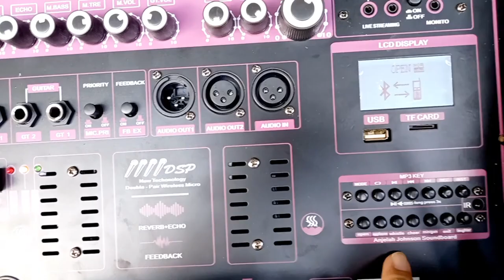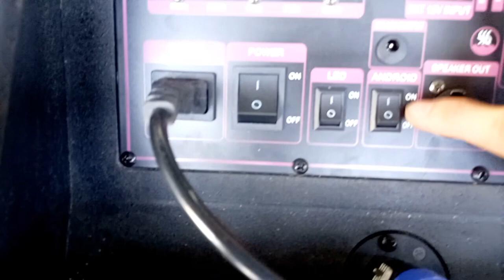LOA KÉO 2.1 HIỆN ĐẠI NHẤT HIỆN NAY VỚI NHIỀU CÔNG NGHỆ MỚI ĐỘT PHÁ ĐƯỢC TÍCH HỢP ĐẲNG CẤP CAO 4 MIC